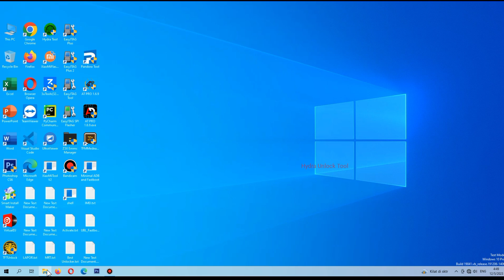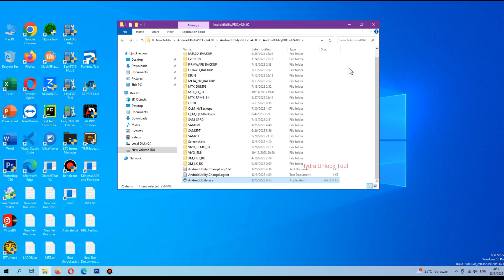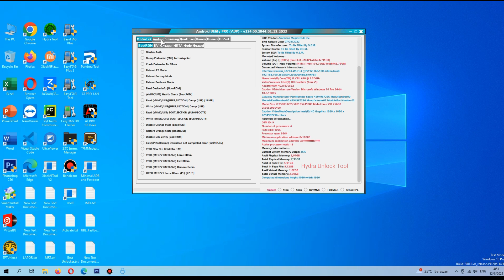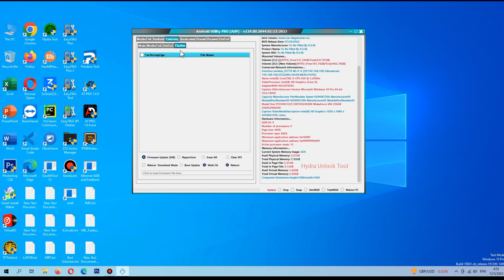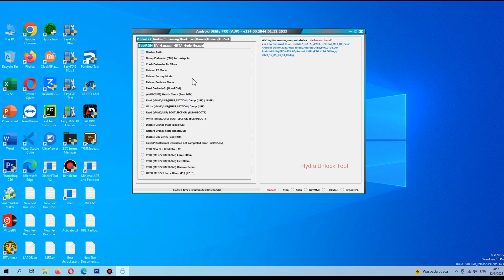Android Utility PRO v124 New Update Added Samsung Galaxy A14 - Added Huawei Read Write Firmware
Android Utility PRO v124.00 Added Samsung Galaxy A14 - Added Huawei Backup Write Restore

⦿ Untuk menghemat waktu dan ruang, kami hanya akan menyediakan file dan perubahan yang baru ditambahkan.

⦿ Harap tambahkan versi ini ke jalur instalasi sebelumnya / v122

⦿ Pindahkan juga ( preloader_A145RXXS4AWJ1.img ) ke folder ( SAMEMI ).

Catatan Perubahan;
⦿ menambahkan Samsung Galaxy A14 (A145RXXS4 ) BIT 4 ( Paksa/Keluar ) BROM.

⦿ menambahkan Huawei Hisilicon Baca & tulis firmware dan DUMP melalui mode fastboot.

⦿ Alat ini dibuat untuk tujuan pendidikan saja!
Kami mengizinkan penggunaannya dalam kondisi tertentu, dan disediakan 'apa adanya',
tanpa jaminan tersurat maupun tersirat,
dalam keadaan apa pun penulis tidak bertanggung jawab atas segala kerusakan yang timbul dari penggunaan Alat ini.
⦿ Harap gunakan hanya untuk servis legal dan pemeliharaan ponsel,
dan tidak boleh digunakan untuk tujuan ilegal.
⦿ GUNAKAN dengan risiko Anda sendiri.

Thanks...

androidutility,
androidutilitypro,
androidutilityupdate,
androidutilitylast,